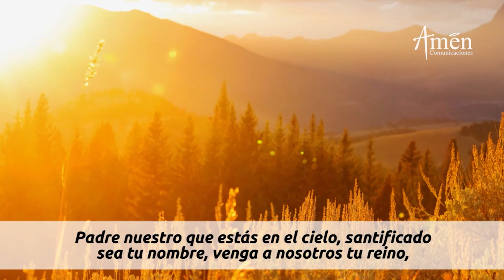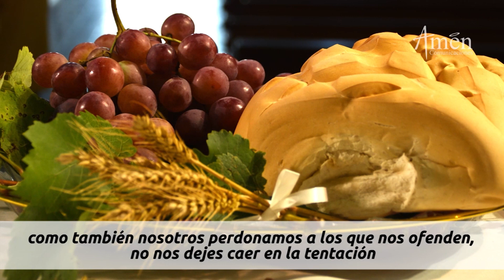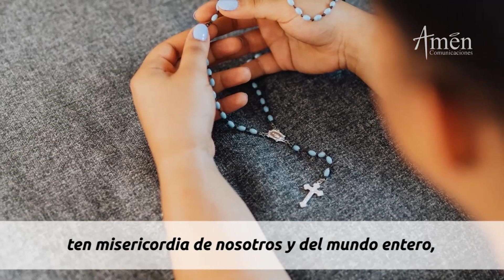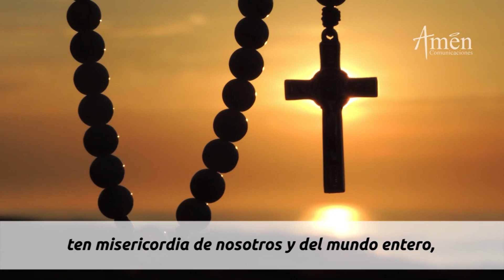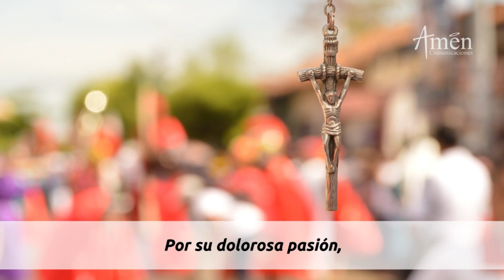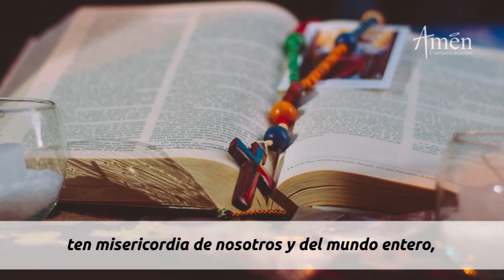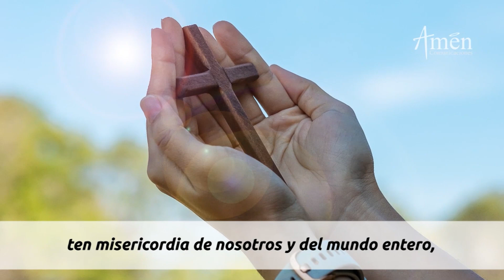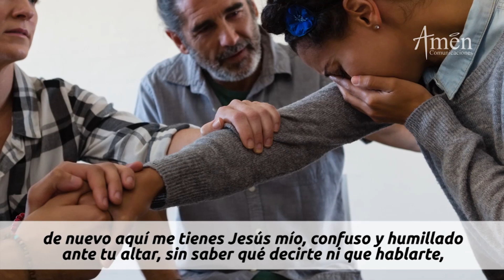Coronilla a la Divina Misericordia Viernes 25 Noviembrede 2022 l Padre Carlos Yepes | Jesús